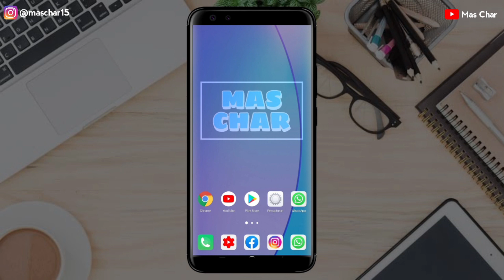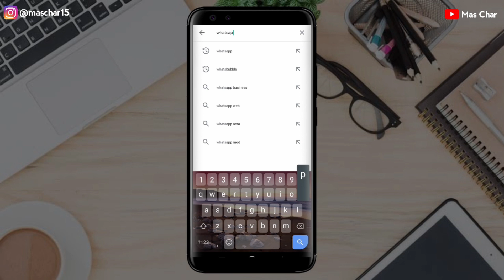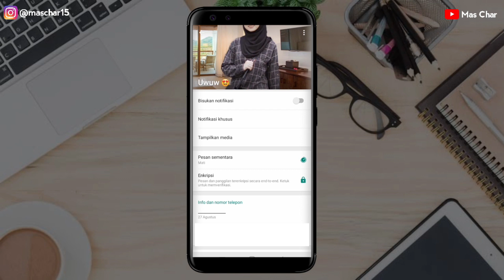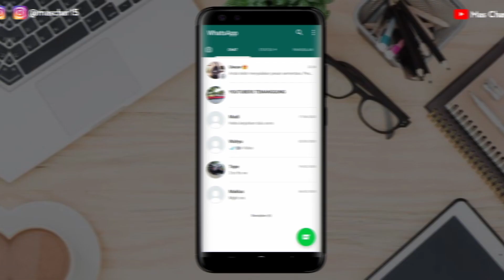Fitur Baru WhatsApp Yang Jarang Diketahui 2020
Seperti biasa di channel ini selalu membahas beberapa fitur yang ada di aplikasi whatsapp dan Beberapa hari yang lalu whatsapp telah merilis fitur baru yang di mana sekarang chat bisa hilang setelah 7 hari.

Nah buat kalian yang belum tau kegunaan fitur whatsapp ini silahkan simak video ini sampai habis agar kalian mengetahuinya.

Jadi Kegunaan Fitur Baru WhatsApp ini memudahkan kalian untuk menghapus banyak item sekaligus dan bisa mengosongkan sebagian ruang dan dengan menyalakan fitur whatsapp ini juga maka pesan baru yang kita terima atau yang kita kirimkan akan hilang setelah 7 hari.